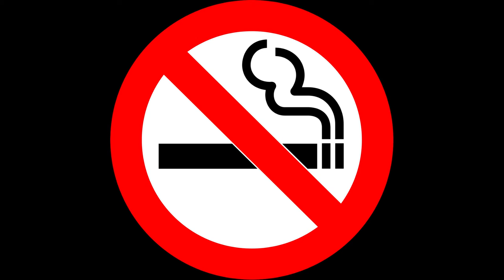10 interesting facts about Bhutan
Until recently, the tiny Asian kingdom of Bhutan remained tucked away in total isolation from the rest of the world. That segregation helped to preserve its deep Buddhist traditions, importance of the family and pristine landscapes. It’s also made it a fascinating country to study.